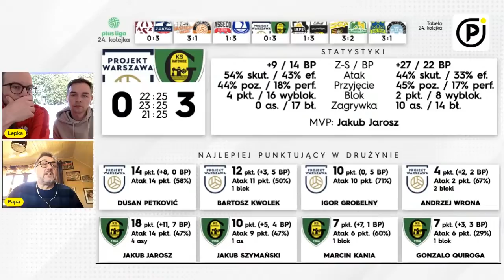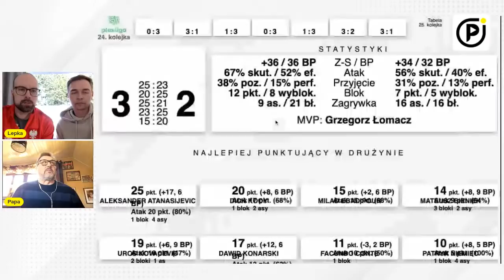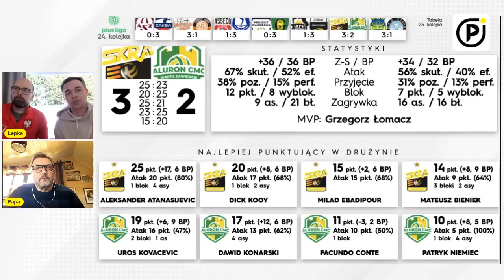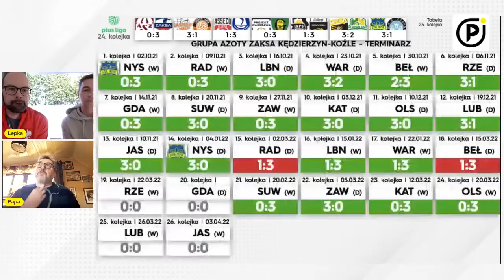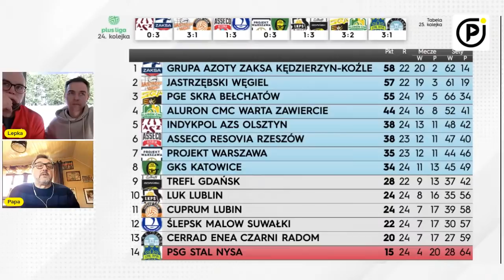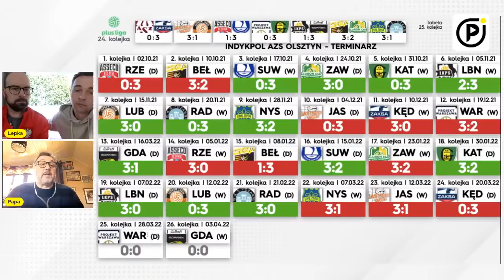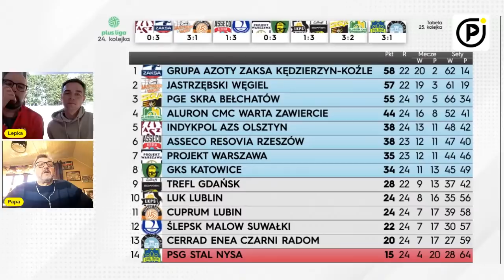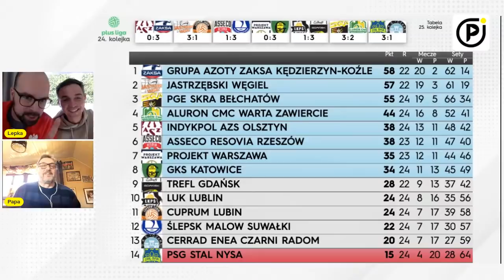Skra o dwóch twarzach, w Projekcie czym lepiej... tym gorzej - Prawda Siatki nadaje